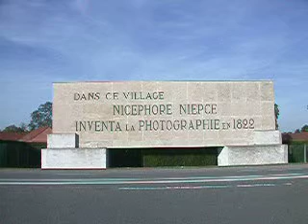ST LOUP DE VARENNES NIEPCE MONUMENT